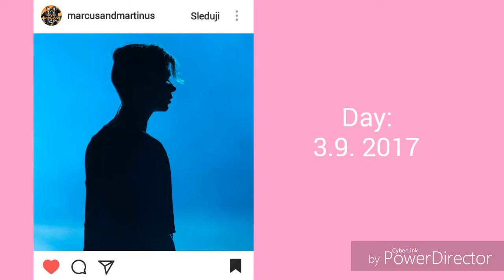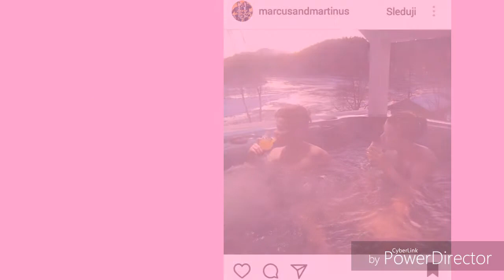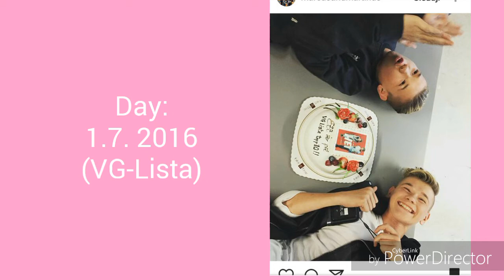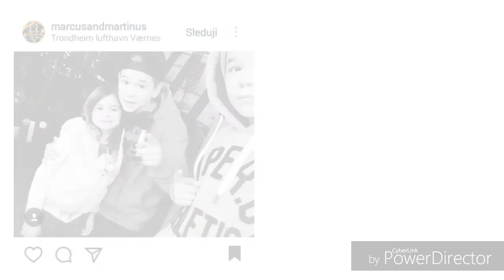Marcus & Martinus - Instagram photos (suchlike photos)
In video are photos only from instagram Marcus & Martinus